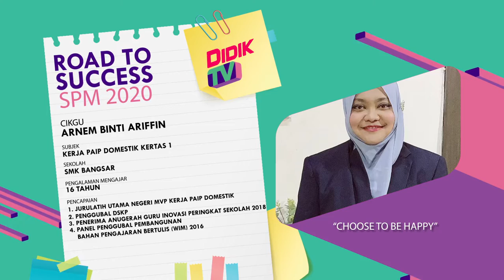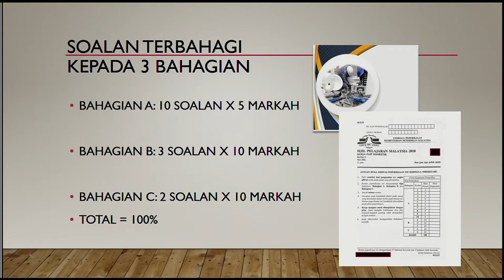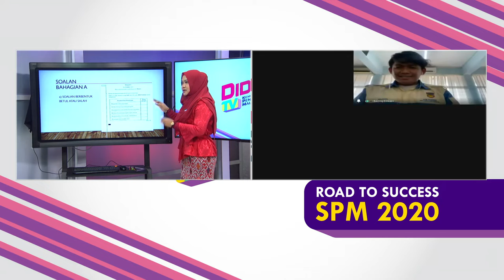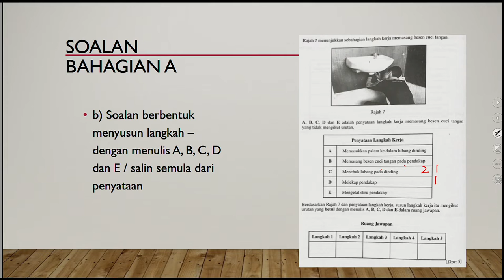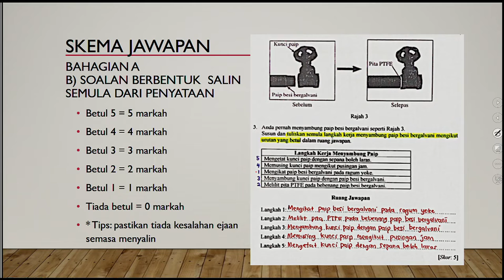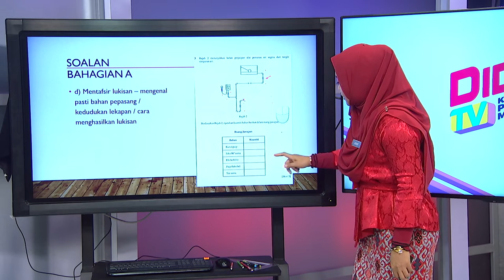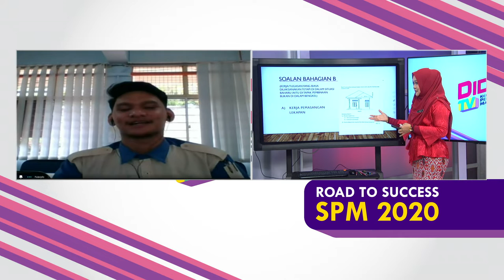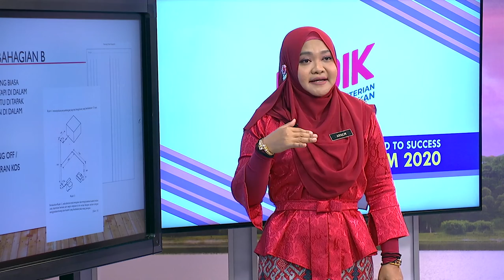DidikTV Road To Success SPM 2020 Ep 95 Kerja Paip Domestik Kertas 1 Pecutan